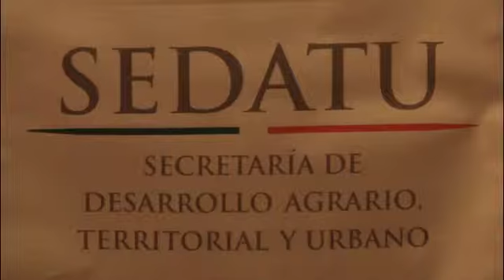3 ACCIONES DE APOYO SOCIAL DENTRO DEL PROGRAMA DE RESCATE DE ESPACIOS PÚBLICOS DE SEDATU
Abelardo Córdoba, delegado en Zacatecas de la Secretaría de Desarrollo Agrario, Territorial y Urbano (Sedatu), informó que ahora el programa de rescate de espacios públicos implementará 3 nuevos proyectos, el de arte y cultura en tu espacio, espacio vivo y torneo de futbol meta.